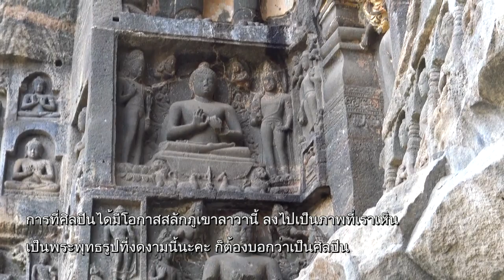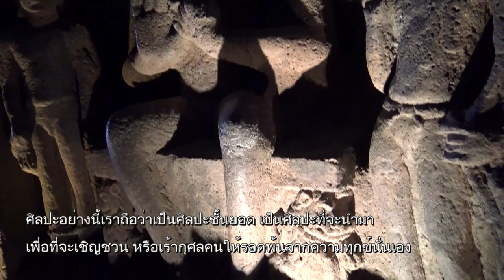กายอยู่กับกิจ จิตอยู่กับงาน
เวลา 05:58 น. ทุกวันเสาร์ - อาทิตย์ ออกอากาศวันที่ 7 เม.ย. 62